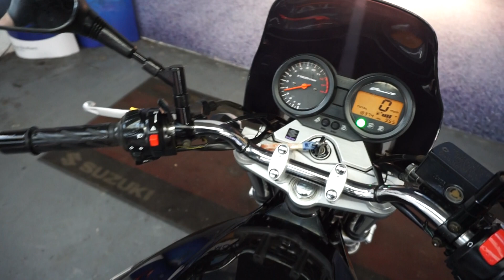MOTORBIKES 4 ALL REVIEW SUZUKI BANDIT 650 BLACK FOR SALE